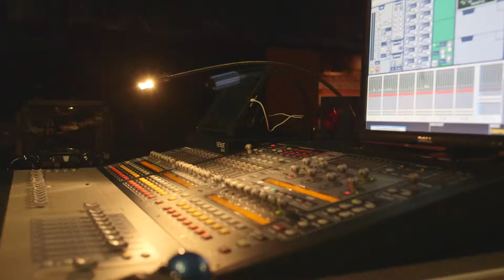Western Health Advantage Supporting the Sacramento Region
An inside look at Western Health Advantage's commitment to the community it serves.